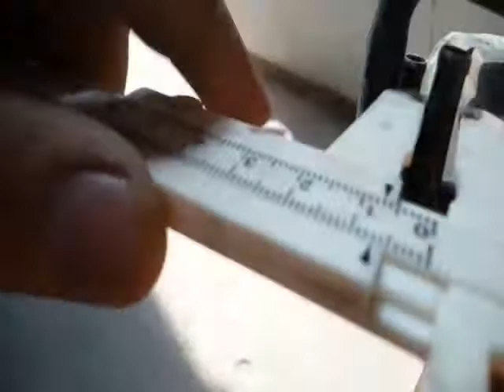Remove Carbon canister, charcoal canister of Nissan Micra k11 for inspection and measure hose size.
This video I want to show the removal action for measuring its' pipes size.
This is charcoal canister of Nissan march,  Micra k11 1994.
I they to blow air to it to make it work properly and then I reused it and follow up it's performance.
Until now, I didn't smell gas again so I think it work properly.